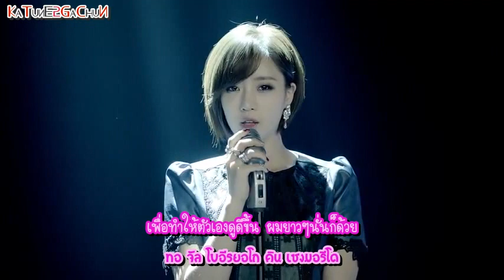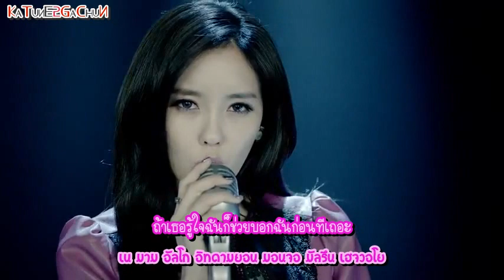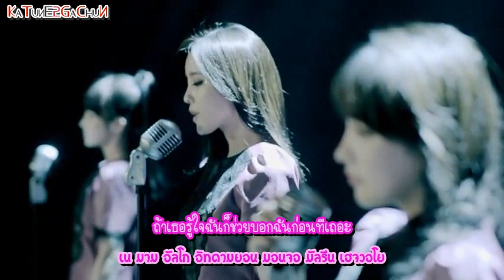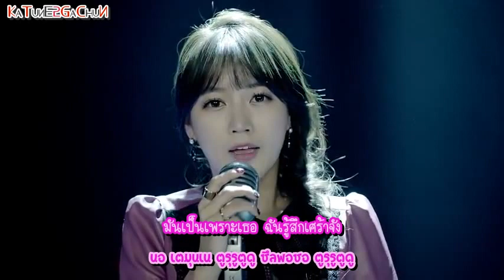[ซับไทย] T-ARA - I Know the Feeling (느낌 아니가)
Title: I Know The Feeling (느낌 아니까)
Artist: T-ARA
Lyrics: Park Duksang, Park Hyunjoong
Composer: Park Duksang, Park Hyunjoong
Arranger: Park Duksang, Park Hyunjoong
Video: Coremidas
ThaiTrans&S